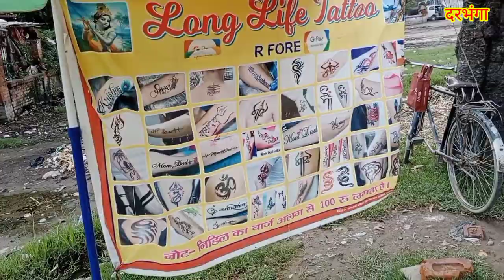इस vlog को नही देखा,तो क्या देखा ?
vlogs
daily vlogs
vlog
family vlogs
daily vlogger
sourav joshi
sourav joshi vlog
lifestyle vlogs
funny vlogs
sourav joshi arts
travel videos
travel vlogs
traveling vlogs
funny videos
family videos
funny
family
vlogger
rimorav
baby queen
rimorav vlogs
springspoon
rishi dev
mukti gautam
onkar
aditya
foodie
daily vlog
fudge
couple
omg vlog
omg vlogs
food
sanjay dutt
omg
fun panrom
diksha sharma
india
pakistan
pranks
entertainment
love
fun panrom vlogs
friends
ri vlogs
family vlog
flying beast
trending
fun
surprise
ibrahim family vlogs
mukti onkar wedding
saba ibrahim
cute
delhi
travel vlog
vacation
outdoor vlogs
pregnant women
postpartum depression
postpartum
ectopic pregnancy
due date calculator
best channel on parenting
parenting guidance
parenting channel
two days vlog
raji amma veetu vlog
rajis amma veedu
amma veetu vlog
weekend vlog
full day busy day
busy day vlog

AR Aditya Roy vlogs
AR Aditya Roy
vikash sharma vlogs
yuvi Sharma vlogs
vlogs 2022
New vlogs
trending vlogs
viral vlogs
my first vlogs
bindas zone vlog